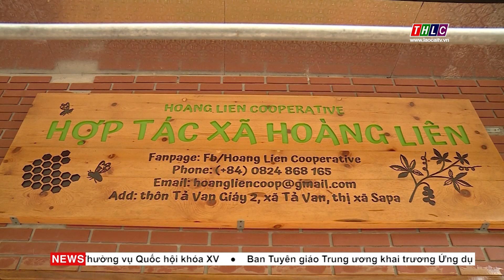Hợp tác xã của những thanh niên dân tộc thiểu số | THLC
Laocaitv.vn - Với mong muốn nâng tầm giá trị các sản phẩm nông nghiệp truyền thống ở địa phương, cách đây gần 1 năm, một số bạn trẻ người dân tộc thiểu số trên địa bàn xã Tả Van, thị xã Sa Pa và một số địa phương lân cận đã tập hợp nhau lại và thành lập Hợp tác xã Hoàng Liên. Sau 1 năm đi vào hoạt động, nơi đây đã trở thành điểm tựa vững chắc giúp các thành viên hợp tác xã và nhiều người dân địa phương có nguồn thu ổn định.
Đài Phát thanh - Truyền hình Lào Cai